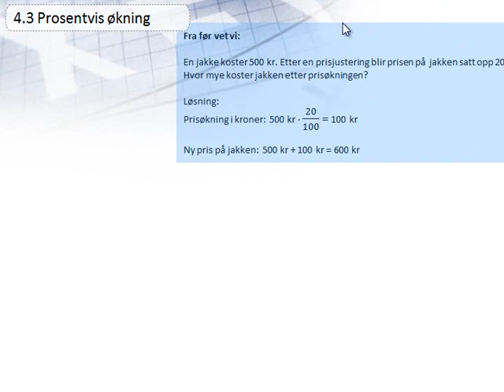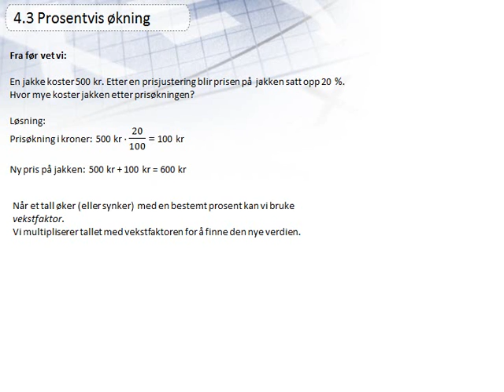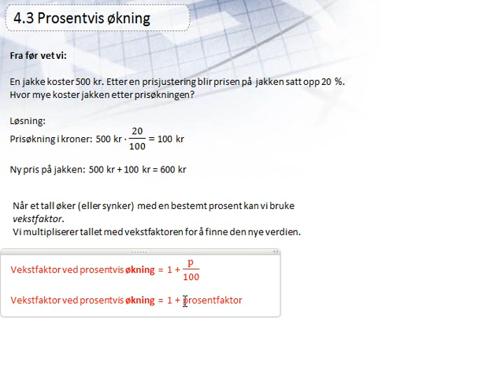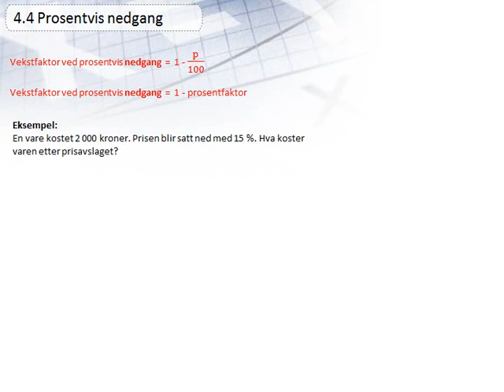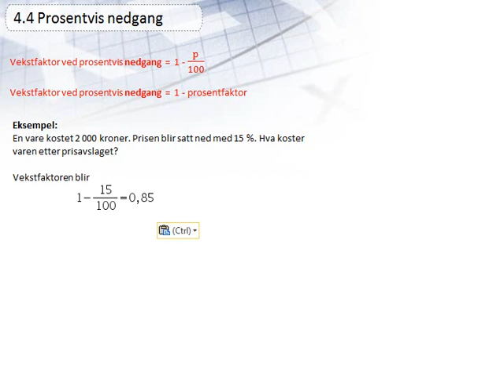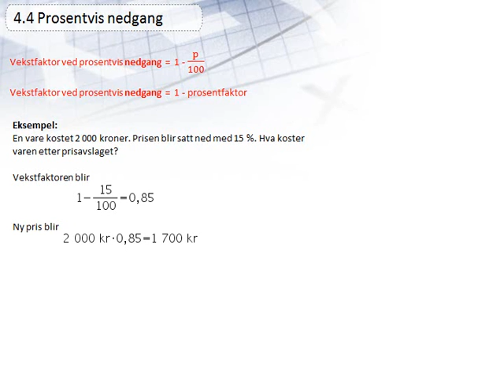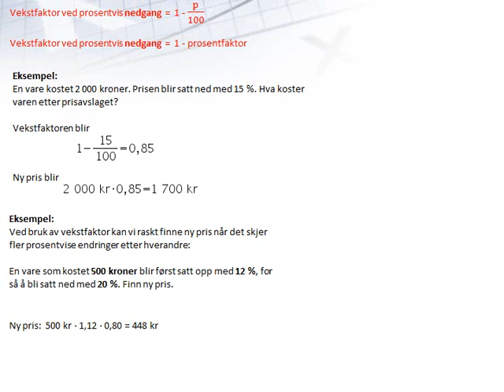4.3 Prosentvis økning og 4.4 Prosentvis nedgang